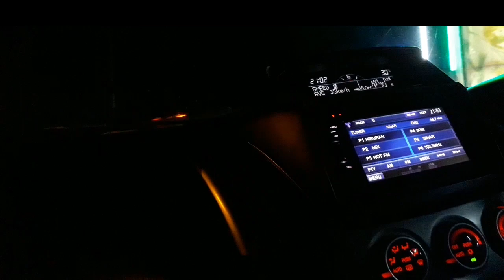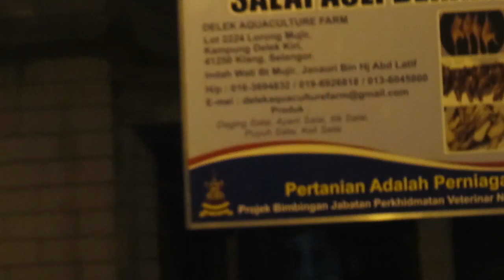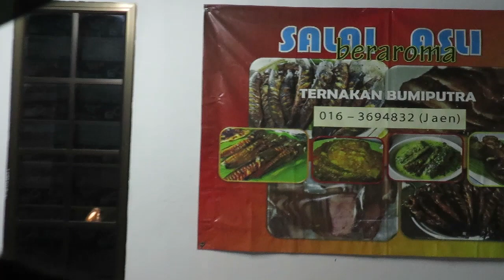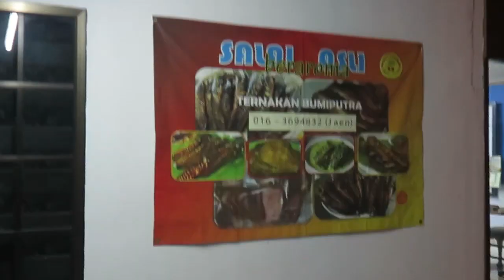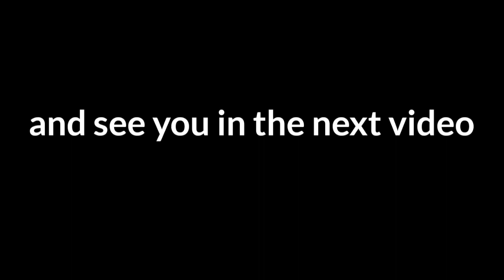salai asli beraroma kpg delik kiri klang selangor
assalamualaikum
salam sejahtera
semoga kita semua diberikan kesehatan dan rizki yg barokah amin,,
dalam video ini adalah cara penyalaian ikan keli. tempatnya di kampung delik kiri KLANG SELANGOR dirumah pakcik zainury. 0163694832